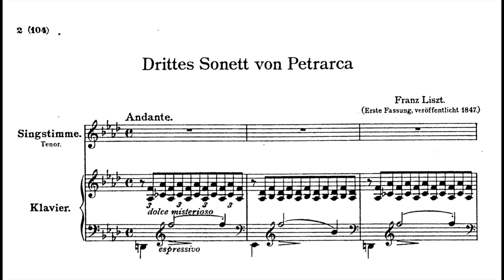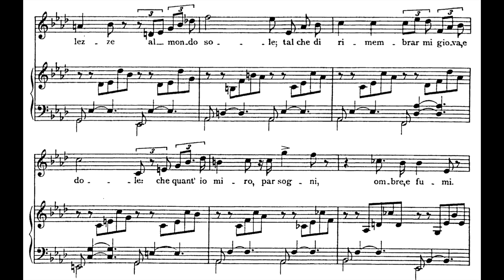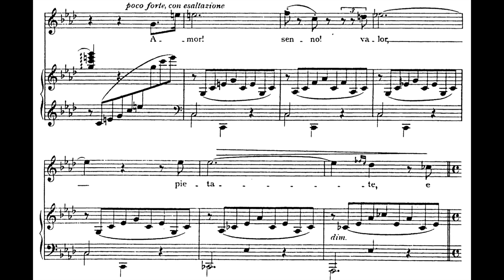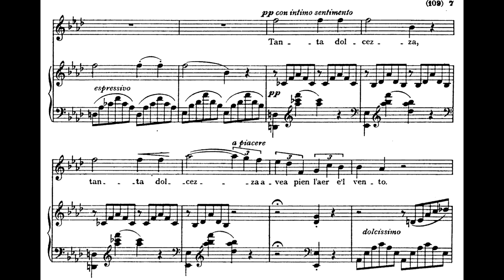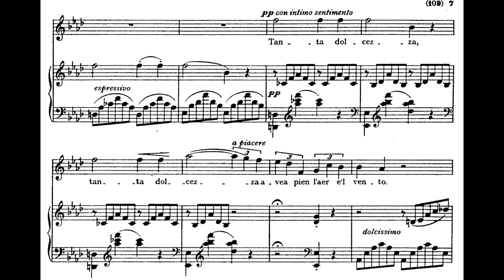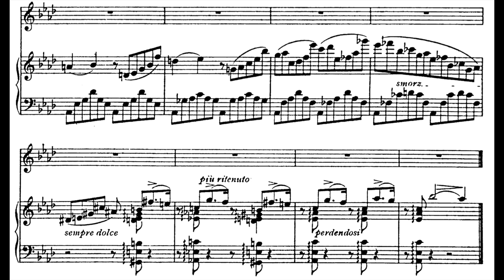3. I’ vidi in terra angelici costumi (F. Liszt) Tre Sonetti di Petrarca, S.270-3 / Accompaniment